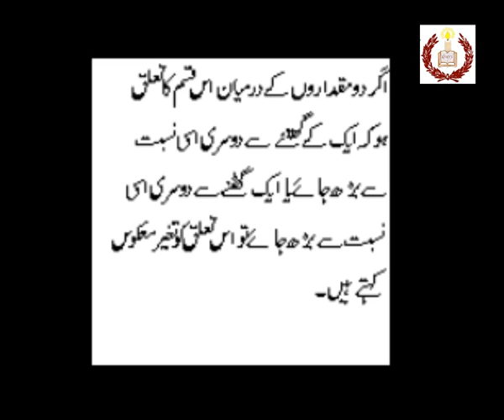Maths for Matric...inverse proportion...academy,s video...wmv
Maths for Matric...inverse proportion...academy,s video...